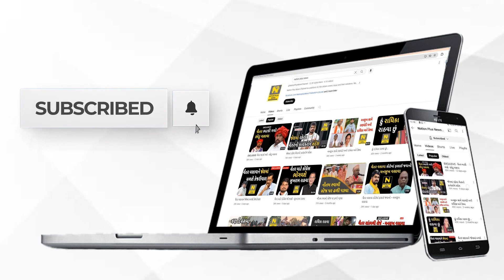સનત પંડ્યાએ ડિજીટલ સુંદરકાંડનું નિર્માણ કર્યું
અયોધ્યામાં 22 જાન્યુઆરીના રોજ રામમંદિરનું નિર્માણ થવા જઈ રહ્યું છે ત્યારે દેશના અનેક શહેરોમાંથી બાળકથી લઈને વયોવૃદ્ધો ભગવાન શ્રીરામજી માટે યુનિક વસ્તુઓ કરી રહ્યા છે. આવા સમયે શહેરના મ્યુઝિક કમ્પોઝર અને પ્લેબેક સિંગરે સનત પારંપરિક સુંદરકાંડનું નિર્માણ કરીને પ્રભુ શ્રી રામના ચરણોમાં અર્પણ કર્યું છે.